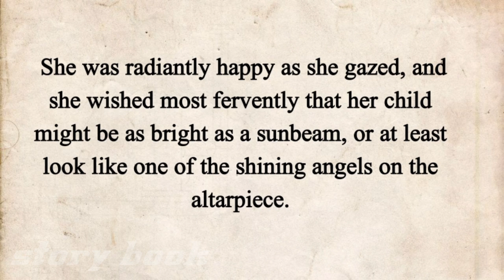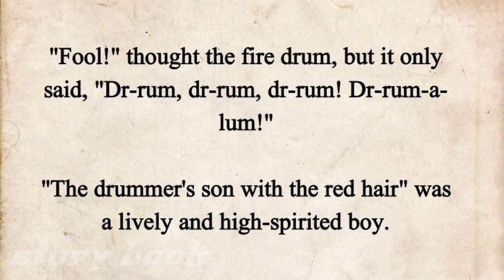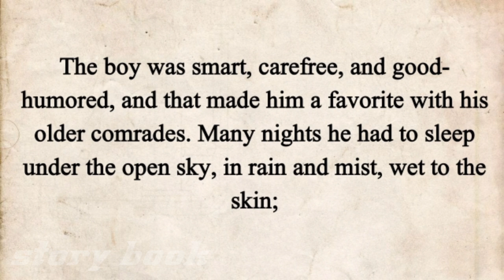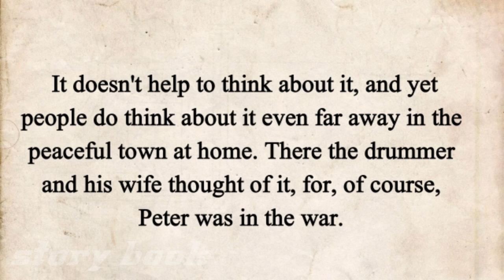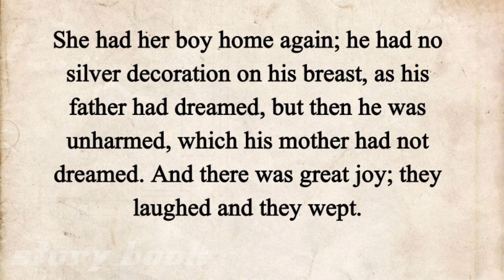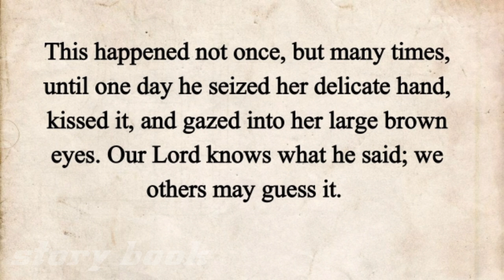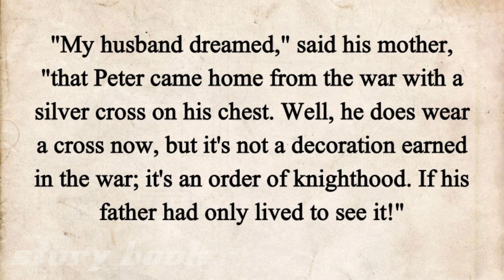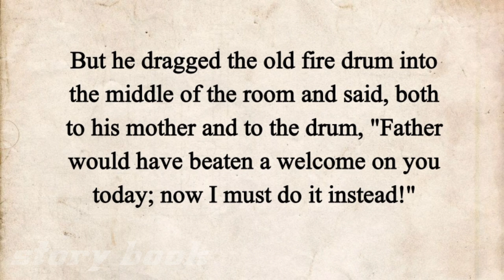Learn English through stories| A great story| best story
Learn English

Graded Reader

Learn English